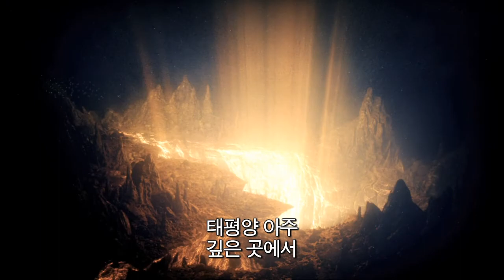[퍼시픽 림] 1차 예고편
초 거대 로봇 등장, 사이즈에 전율하라!